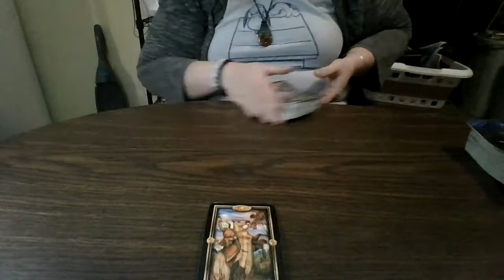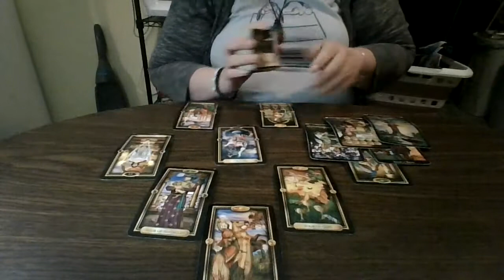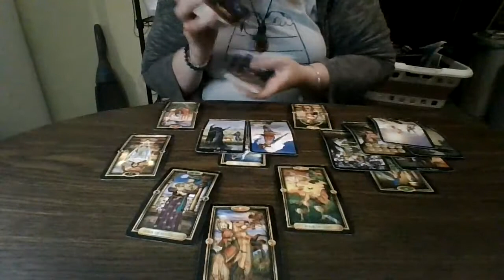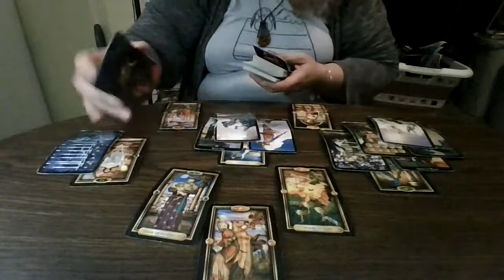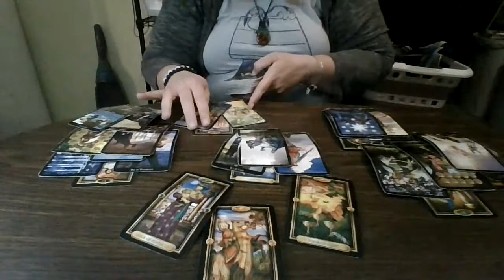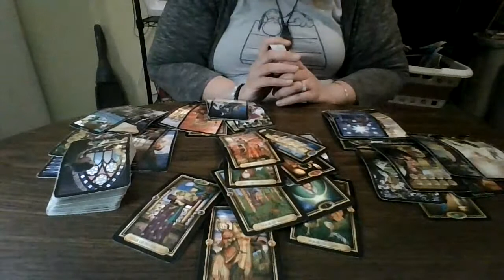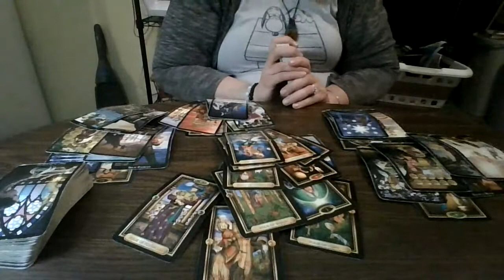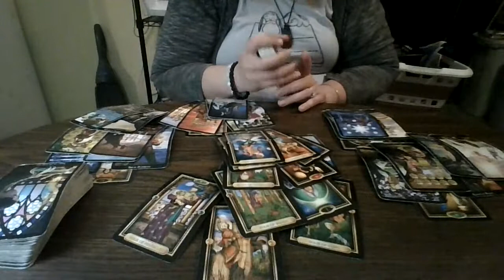Pisces October 2021 Round 2: Trust Yourself